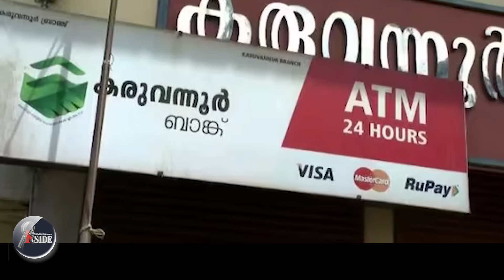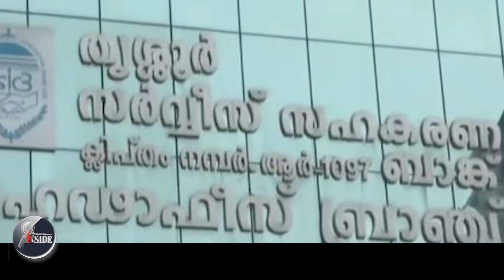Ayyanthol ഇ ഡിയുടെ മുന്നിൽ സിപിഎം പുലികൾ പൂച്ചക്കുട്ടികൾ..